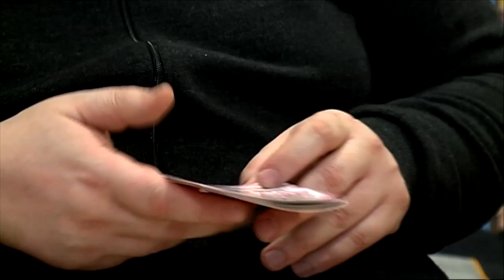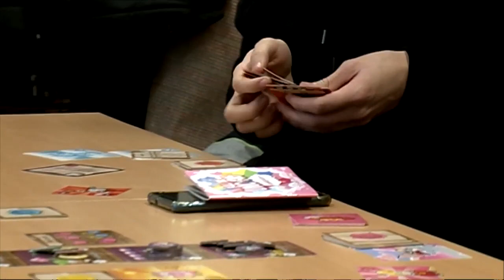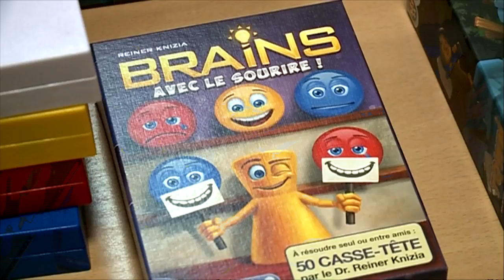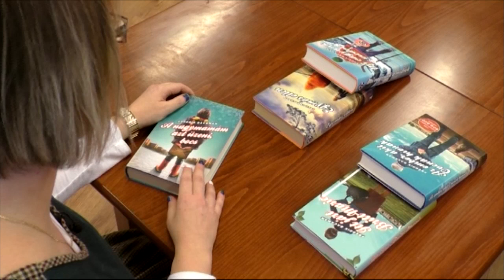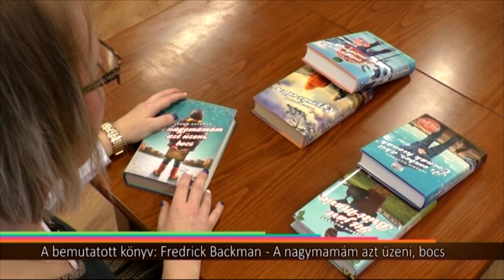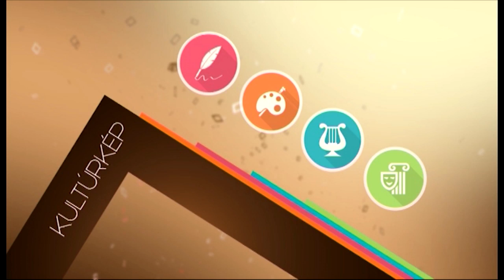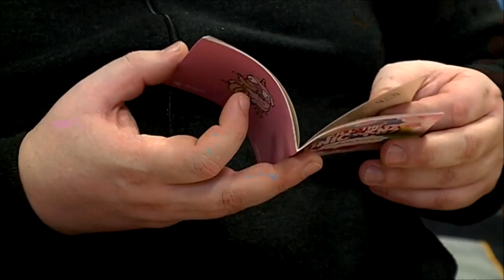Halas Tv - Kultúrkép - 2022. 02. 03. - Kiskunhalas